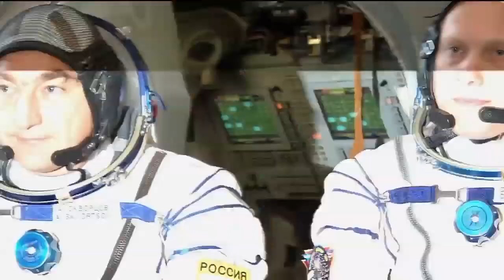Next ISS Crew Meets the Media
The next International Space Station crew met the media during a news conference televised January 22 on NASA TV. Expedition 39/40 -- NASA astronaut Steve Swanson and Russian and cosmonauts Alexander Skvortsov and Oleg Artemyev are scheduled for launch March 25 from the Baikonur Cosmodrome in Kazakhstan. The crew will be the first to share their final weeks of mission preparations and their flight experiences on Instagram.